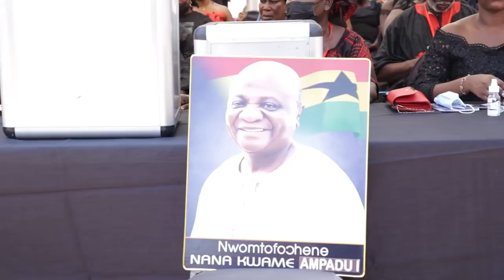CELEBRITIES, VETERAN MUSICIAN, CHIEFS ATTEND KWAME AMPADU'S 40-DAYS CELEBRATION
NKONKONSA = GOSSIP...This is an Award Winning CELEBRITY GOSSIP, NEWS, FASHION, TOURISM & PAPARAZZI VIDEOS /PHOTOS website in Africa from Ghana.